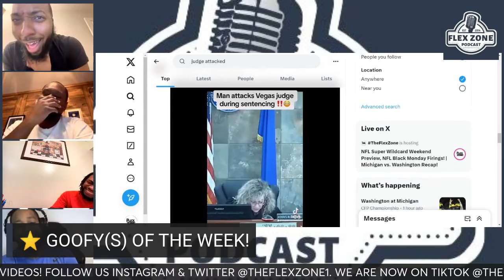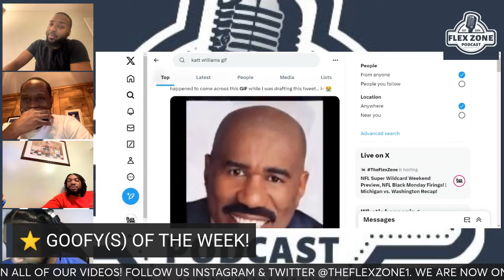Las Vegas Man Leaps & Attacks Judge, Katt Williams Tells All! | Goofy(s) Of The Week 1-8-24!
The Flex Zone Podcast Presents Goofy(s) Of The Week: For The First Edition Of Goofy(s) Of The Week For 1.8.24 The Flex Zone Podcast Voice Of Reason & Captain Of The Goofy Ship Crevonte Talks About Two Of The Most Viral Moments In 2024 As We Are Only Two Weeks In! First The Crew Reacts To A Man Attacking A Las Vegas Judge During Sentencing & Next We Sip Our Cognac As Katt Williams Tells All In The World Of Comedy, Hollywood & Entertainment!